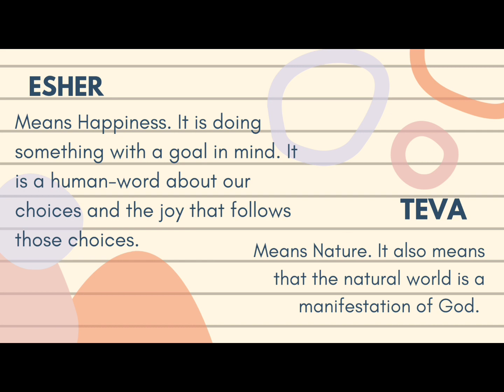Esher-Teva Integrated Farm in Matinabus, Sigma, Capiz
YFCWesternVisayas | 2022 Provincial Awardee

Meet Nikki of Esher-Teva Integrated Farm in Matinabus, Sigma, Capiz.